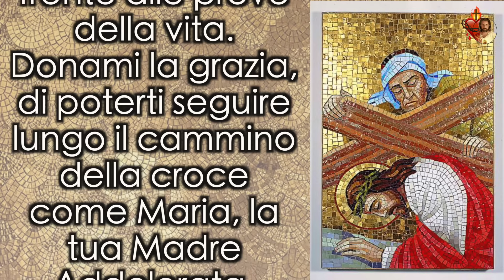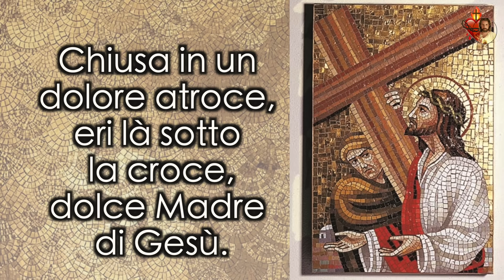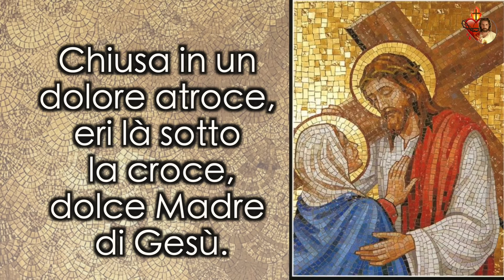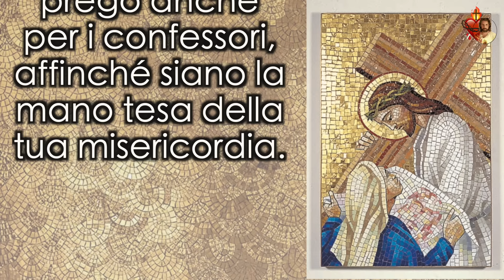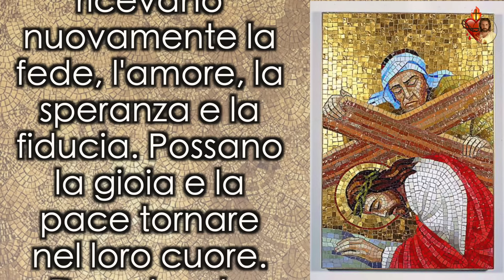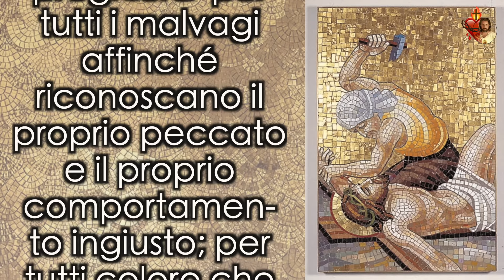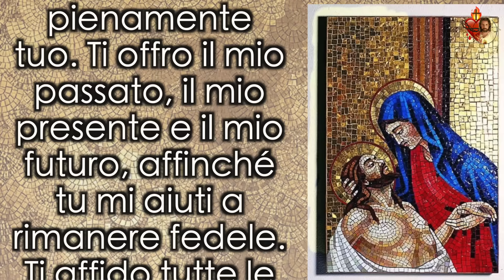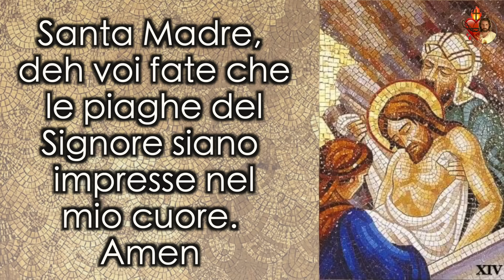La Via Crucis del venerdì.